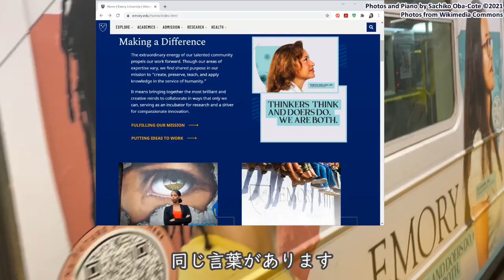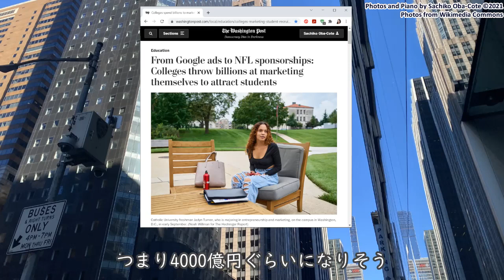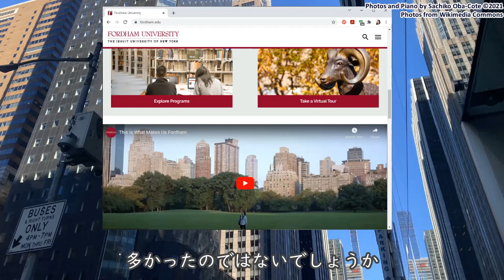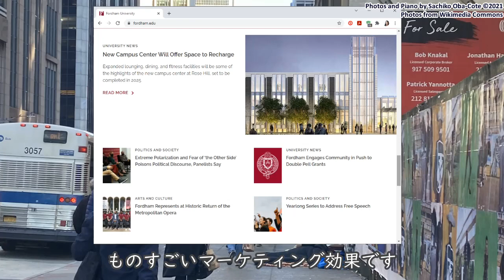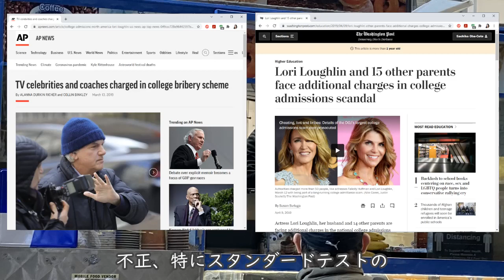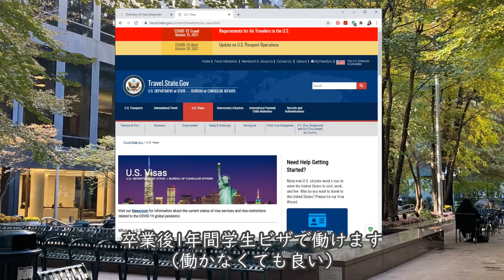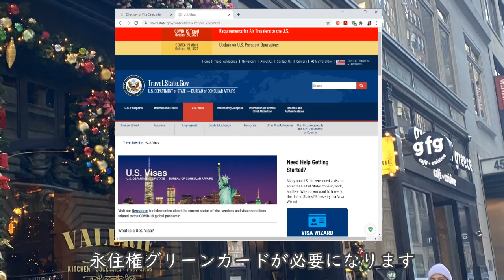皇室特権と言うより、優遇したい米国側の事情をＮＹ住民目線で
小室さんご夫妻について、皇室特権を乱用しているような批判を見かけますが、実際奨学金には裏の事情があり、ビザの取得にも優先順位があります。そのような差別化があるのはむしろ当然かなというNY住民目線のお話をします。

●Sachiのグローバスケットチャンネル●
グローバスケットとは、グローバルとバスケットを組み合わせた造語です。ピアノ教師から学生、ビジネス起業から解体まで、さまざまな役割を経験してきたニューヨーク生活３１年のいろいろが、Sachiのグローバスケットに詰まっています。このチャンネルでは、その中身を取り出して、時事・社会・教育問題を、生活目線で深堀していきます。

 ●Sachiのプロフィール●
 1989年よりニューヨーク在住。コロンビア大学教育者大学院修了（芸術学修士・教育学修士）博士課程中退。元米国政府認可非営利団体Kids’ Space Foundation代表。 1995年、世界173カ国・地域の親子が参加する教育サイト「Kids’ Space」を立ち上げ、ITの平和的・教育的利用の可能性を示したことにより、米国、日本、イギリス、スウェーデン、イタリアなど各国で表彰される。同サイトは、そのグローバル性と安全性から、世界中の小学校のIT授業で活用され、ゴア副大統領に絶賛された。また、国連、世界銀行、郵政省他のサポートにより、G8サミットと連動した学校国際イベントも行った。
2009年より、英語圏で使われる文章の法則を図にまとめ、ロジカルな表現技術とクリエイティブ・シンキングをテーマに執筆活動開始。また、世界思考で考える「グローバル・シンカーズ」として東京大学福武ホール他で講演活動を行う。

主な著書
『おいしいりんごのかじり方』（技術評論社 1995）
『HTML 3.0』（リブロス 1996）『HTML 3.2』（リブロス 1997）
『考える・まとめる・表現する』（NTT出版 2009）
『はじめてのロジカルシンキング全4巻』（偕成社 2013）
 『Logical Writing 論理的な文章力を鍛える（監修）』　（ベネッセコーポレーション 2015)
 『ロジカルに伝える技術』（NTT出版 2018)